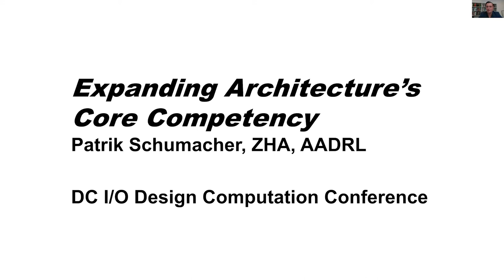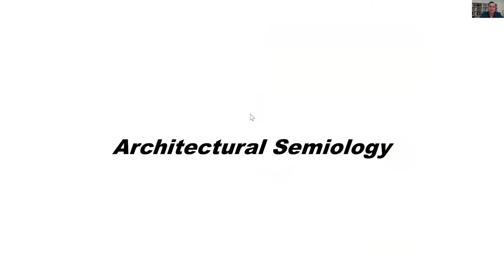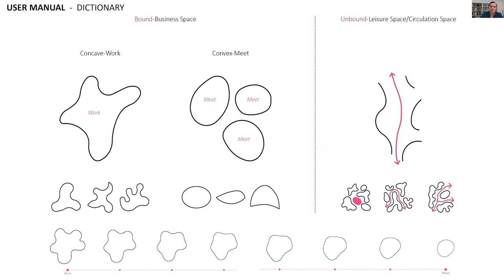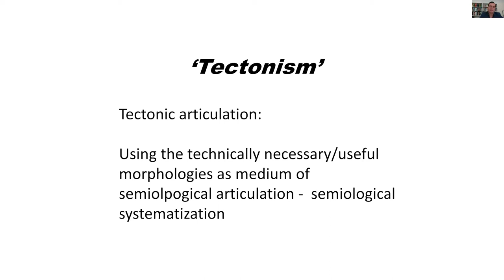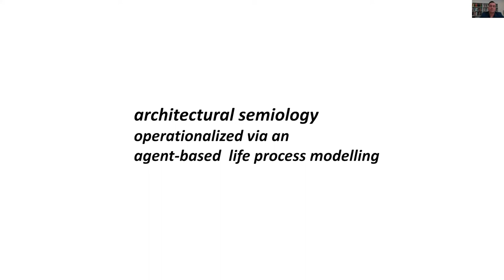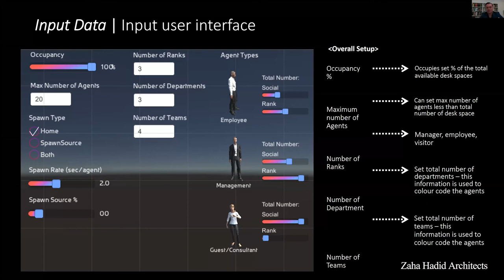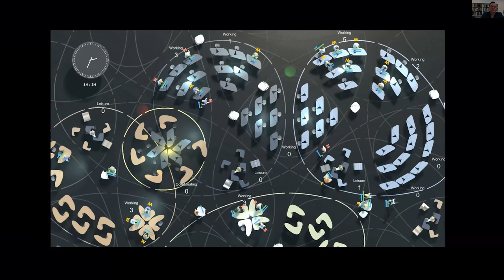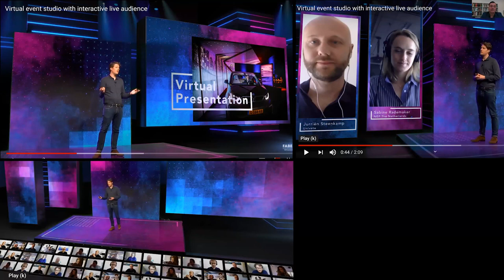DC I/O 2020: Afternoon Keynote: Patrik Schumacher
Architecture’s social functionality resides to a large extent in its communicative capacity. The built environment orders social processes through its pattern of spatial distinctions and connections that in turn facilitates a desired pattern of social events. The functioning of the desired social interaction scenarios depends on the participants’ successful orientation and navigation within the designed environment. The built environment, with its complex matrix of territorial distinctions, is a navigable, information-rich interface of communication. To order and articulate this interface is the core competency of architecture. This core competency is reckoning with users as sentient, socialized actors who use the built environment as an orienting matrix and text of instructions within which myriads of nuanced social protocols are inscribed.